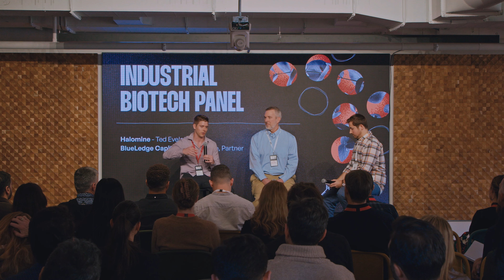Halomine & Blue Edge Capital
This is a story about Ted and Andy.

Halomine keeps surfaces free of bacteria and viruses, by extending the life of chlorine-based disinfectants.

Blue Edge Capital is a Richmond-based independent investment management firm that serves individuals, family trusts, and endowments & foundations throughout central Virginia and beyond with diversified, index-based portfolios.